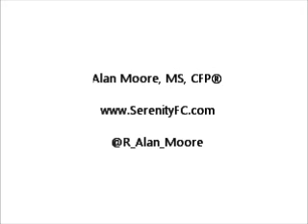Quiz What's your level of financial literacy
Grab a sheet of paper, and jot down your answers to the following financial questions:
1. Suppose you have $100 in a savings account earning 2 percent interest a year. After five years, would you have more than $102, exactly $102 or less than $102?
a. More than $102
b. Exactly $102
c. Less than $102
d. Don't know

2. Imagine that the interest rate on your savings account is 1 percent a year and inflation is 2 percent a year. After one year, would the money in the account buy more than it does today, exactly the same or less than today?
a. More than it does today
b. Exactly the same
c. Less than today
d. Don't know

3. If interest rates rise, what will typically happen to bond prices? Rise, fall, stay the same, or is there no relationship?
a. Rise
b. Fall
c. Stay the same
d. No relationship
e. Don't know

4. True or false: A 15-year mortgage typically requires higher monthly payments than a 30-year mortgage but the total interest over the life of the loan will be less.
a. True
b. False
c. Don't know

5. True or false: Buying a single company's stock usually provides a safer return than a stock mutual fund.
a. True
b. False
c. Don't know

The answer key can be found at the bottom of this post. Grade your answers, and write down how many you answered correctly, how many you answered incorrectly, and how many you didn't know.

This quiz was given to over 30,000 Americans and the results were, in my opinion, less than ideal. On a national level, respondents averaged 3 correct answers, 1 incorrect, and didn't know the answer to 1. The results for the State of Wisconsin were almost the same as the national average.

What this survey tells us is that many Americans do not have a basic level of financial knowledge. I would contend that these questions represent basic financial knowledge that everyone needs to have in order to function in todays' economy.

Question 1: This question is testing your knowledge of interest. When you keep money in a savings account, it will earn interest (admittedly less today than a few years ago). Each year, interest compounds, meaning that your interest then earns interest. Albert Einstein called compounding interest the 8th wonder of the world. This is why the earlier you start saving, the better.

Question 2: This question tests your understanding of inflation. Inflation refers to how much more things will cost you this year than they did last year. Each year that there is inflation (which is almost every year) your dollar will buy less than it did the year before. Even if your money grows by earning interest, if the inflation rate is higher than your interest rate, you will have less purchasing power, and therefore will be able to buy less than you could the year before.

Question 3: This may be the only one that you have a tough time finding applicable. Knowing how bond prices are directly affected by interest rates is necessary to understand and invest in the bond market. When interest rates go up, bond prices will fall. This is because bonds earn interest each year based on their locked in interest rate. Let's say I have a $1,000 bond paying 6% interest and you want to buy it. Because interest rates have gone up, you can get a bond from another guy with 8% interest. Are you really going to pay me $1,000 for the bond? Probably not... you will pay much less than $1,000 to make up for the lower interest rate, meaning the value of my bond has gone down.

Question 4: This question goes at the heart of the 15-year vs. 30-year mortgage debate. This question frequently comes up with clients. Although payments will be higher with the 15-year mortgage, you will pay significantly less interest over the life of the loan because you are making 180 less monthly mortgage payments.

Question 5: The final question tests your understanding of the value of diversification. Owning a single company's stock is much more risky than owning a mutual fund that holds hundreds, if not thousands of company's stock. If you only own one stock, as that company goes, so goes your portfolio. If you have all of your money in Coca-Cola, and the US suddenly bans Coke, then your investment will tank. If you own a mutual fund owning 1,000 companies, only one of which is Coke, then your portfolio will not be affected nearly as much. This makes owning a mutual fund much less risky than owning one stock.

So what do you think? How did your score compare to the national average? Do you think the results from this quiz are a bad thing, or does it even matter?

Answer Key:
1 - a. More than $102
2 - c. Less than today
3 - b. Fall
4 - a. True
5 - b. False